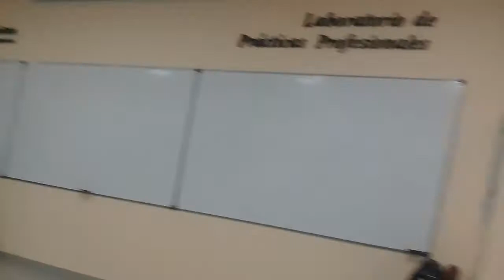SDG 2 C 2019 PPS LA PRACTICA EN LA ALTA DIRECCIÓN